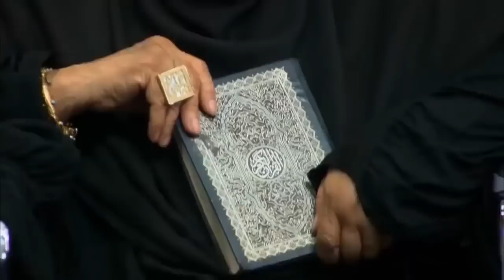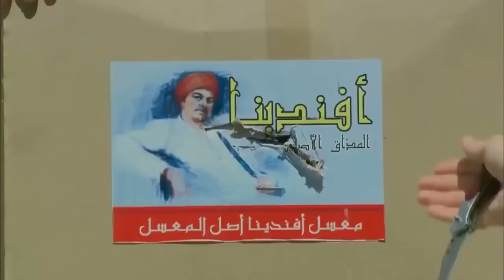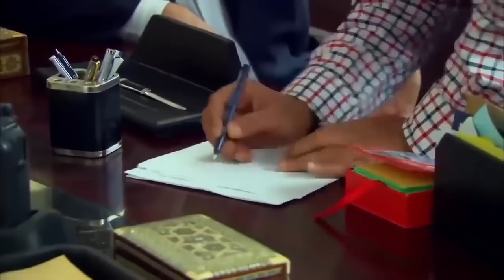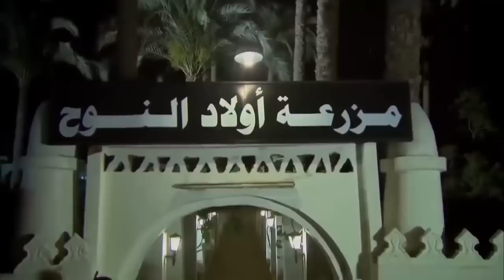حصرياً لاول مرة فيلم الأكشن و الأثارة "سجن الضبع" بطولة مصطفي شعبان و محمد عز HD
الممثلين :
مصطفى شعبان.
درة.
علا غانم
عبير صبري.
سميحة أيوب.
حسن حسني.
رشا أمين.
أحلام الجريتلي.
منة فضالي.
صبري عبد المنعم.
مي سليم.
محمد نجاتي.
هبة مجدي.
ياسمين الجيلاني.
اعمال مصطفي شعبان:
المسلسلات مسلسل أحلام مؤجلة في عام 1999. مسلسل الحلم والألم في عام 2000. مسلسل عائلة الحاج متولي في دور سعيد عام 2001. مسلسل العميل 1001 في دور عمرو عام 2005. مسلسل توتو وبيجاما في دور توتو عام 2006. مسلسل نسيم الروح في دور سعد عام 2008. مسلسل العار في دور مختار عام 2010. مسلسل الزناتي مجاهد كضيف شرف عام 2011. مسلسل الزوجة الرابعة في دور فواز عام 2012. مسلسل مزاج الخير في دور خميس عام 2013. مسلسل دكتور أمراض نسا في دور عمر عام 2014. مسلسل مولانا العاشق في دور سلطان أبو غزالة عام 2015. مسلسل أبو البنات في دور فارس حظو عام 2016. مسلسل اللهم إني صائم في عام 2017. مسلسل أيوب في عام 2018. مسلسل أبو جبل في دور حسن أبو جبل عام 2019. مسلسل ملوك الجدعنة في دور أحمد سفينة عام 2021. الأفلام فيلم رومانتيكا في عام 1996. فيلم القبطان في دور سامي عام 1997. فيلم حائط البطولات عام 1998. فيلم فتاة من إسرائيل في دور وائل عام 1999. فيلم الشرف في دور عامر بركات أبو عامر عام 2000 فيلم سكوت حنصور في دور ناصر عام 2001. فيلم اتفرج يا سلام في دور هشام عام 2001. فيلم مافيا في عام 2002. فيلم خلي الدماغ صاحي في دور كامل عام 2002. فيلم النعامة والطاووس في دور حمدي عام 2002. فيلم فتح عينيك في دور علي عام 2005. فيلم كود 36 عام 2007. فيلم الوتر عام 2010. فيلم كازابلانكا في عام 2019